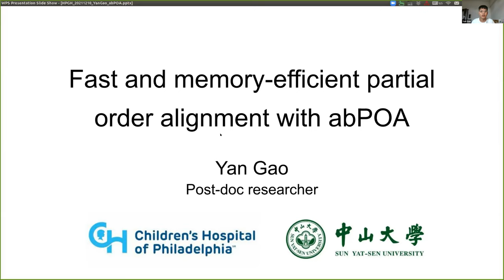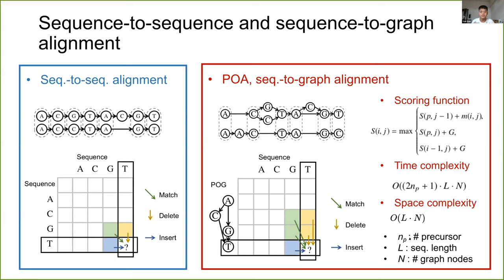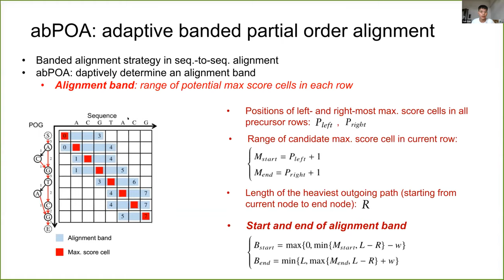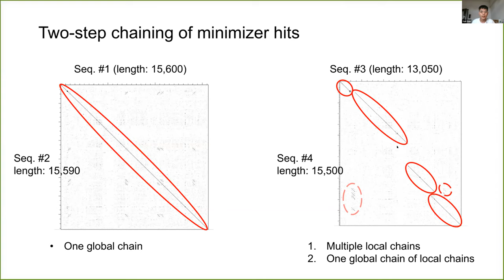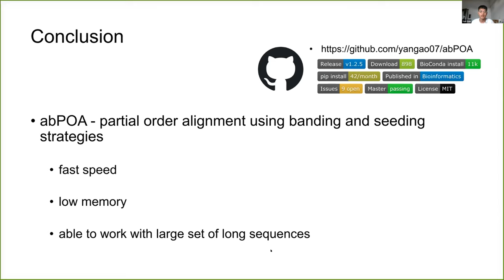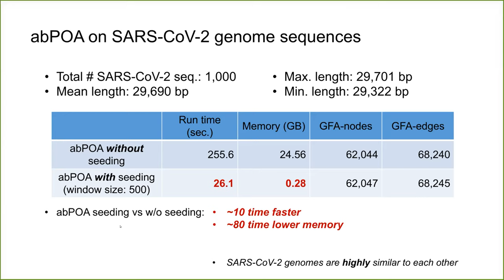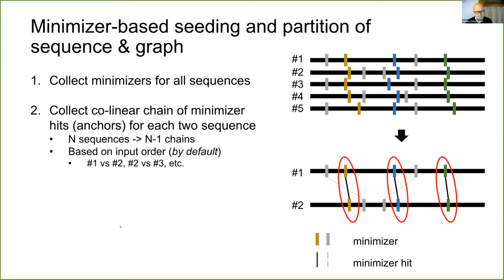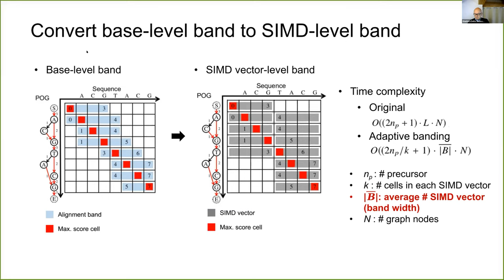PGBH 2021 - Yan Gao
Fast and memory-efficient partial order alignment with abPOA

We present abPOA (adaptive banded Partial Order Alignment), a Single Instruction Multiple Data (SIMD)-based C library for fast and memory-efficient partial order alignment. abPOA uses a minimizer-based seeding and partition approach to split sequence and graph into small windows and separately performs partial order alignment within each window